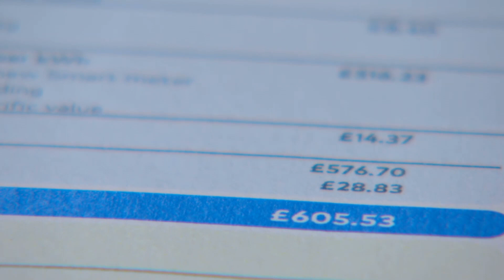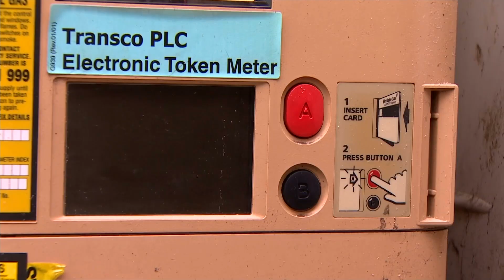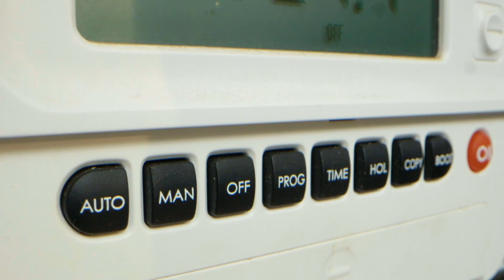Centrica profits triple to record levels | 5 News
► The owner of British Gas have reported profits of over three point three billion pounds in 2022, triple what it made the previous year.